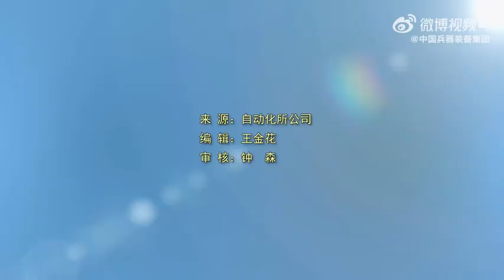兵器造“大圣”震撼亮相！国内首款大尺寸仿鸵双足机器人即将发布！中国兵器装备集团的微博视频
兵器造“大圣”震撼亮相！国内首款大尺寸仿鸵双足机器人即将发布！